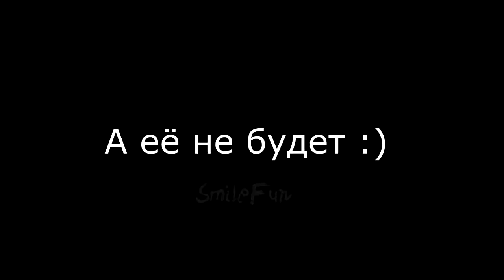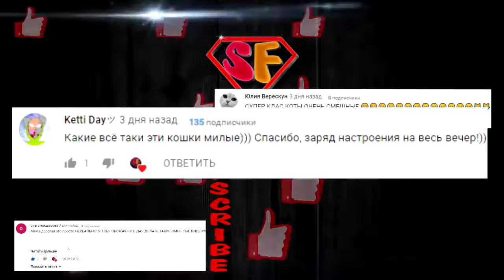КОТЫ 2019 Смешные коты приколы с котами до слез – Смешные кошки – Funny Cats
Присылайте Ваших котов к Нам в ВК и весь мир их увидит :)
Большое количество смешного видео, приколы про котов, животных, различные приколы с жизни, подборка самых смешных приколов под музыку и много  много позитива дарит наш канал.

Категория
Развлечения
Музыка из этого видео
Подробнее...
Композиция
Mission: Impossible Theme
Исполнитель
Michael Giacchino
Альбом
Mission: Impossible III
Лицензиар
"UMG (от лица компании "Varese Sarabande"); LatinAutor, UBEM, Mushroom Music Publishing, CMRRA, LatinAutor - SonyATV" и другие авторские общества (8)
Композиция
Kiat Jud Dai
Исполнитель
DJ Red Core
Лицензиар
"Create Music Group, Inc." и другие авторские общества (1)